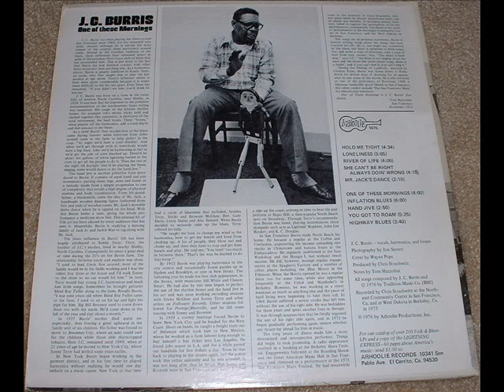J.C. Burris River Of Life (1975)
Composed by J.C.Burris

J.C. Burris:Vocals & Harmonica

Recorded in either San Francisco or Berkeley, CA. 1975

Originally issued on the 1976 album "J.C. Burris:One Of These Mornings" (Arhoolie 1075) (LP)

This recording taken from the 2001 CD "J.C. Burris:Blues Professor"